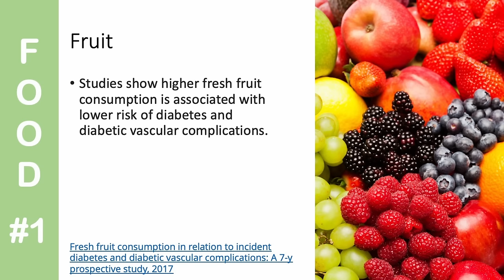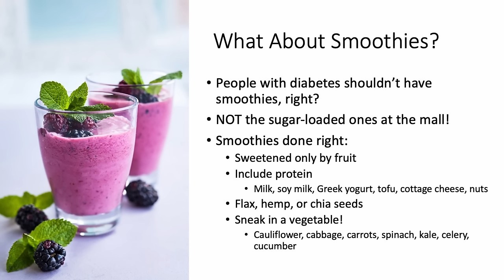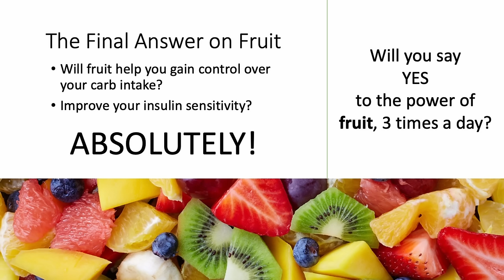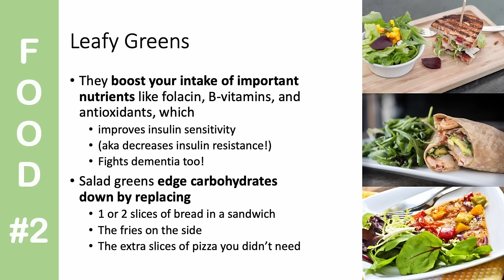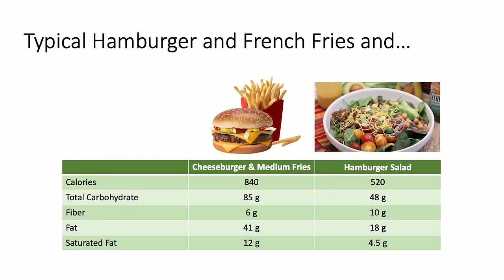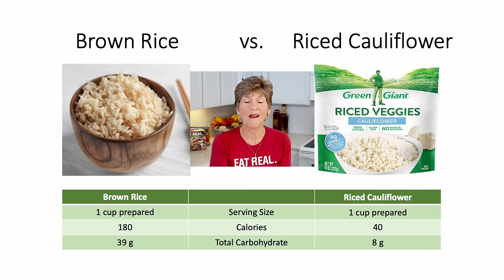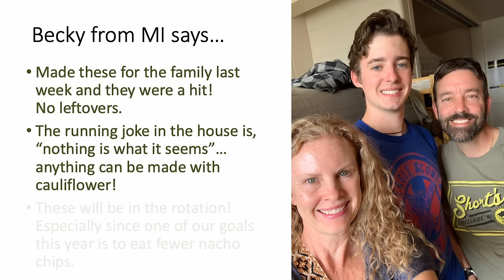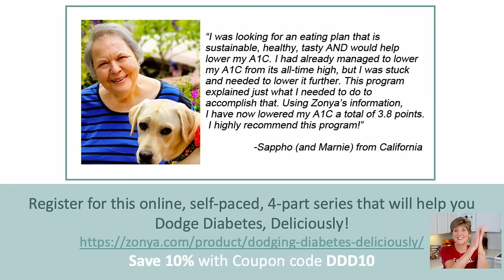Dodging Diabetes with These 3 Foods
Whether you have diabetes or pre-diabetes or just want to prevent it, learning what to eat can be intimidating and confusing! Get started with Zonya as she shares 3 foods that will help you manage your blood sugar levels. These three foods are affordable, delicious and readily available, and they can easily be incorporated into your diet today. You’ll be dodging diabetes DELICIOUSLY with these 3 foods! Don't miss out on this valuable information. Watch the video now!

Zonya shares 3 AMAZING diabetes-dodging RECIPES you can make right away:
Hamburger Salad - It's the recipe that needs no recipe. Just remember:
3 cups of greens
A lean burger patty, seasoned with garlic and onion powder
Tomatoes and onions (plus cucumbers, radishes or any veggies you like)
1/4 - 1/2 can of garbanzo beans (rinsed and drained)
1/2 T dill pickle relish (or a few chopped pickle slices)
1/2 T each of ketchup and light mayo plus 1 tsp mustard

To learn even more and truly take control of your blood sugar (while eating the most delicious food of your life!) check out Zonya’s 4-part course, Dodging Diabetes Deliciously.

Music licensed: UCCq4ynm8CojRlF-nvC5Aqdw